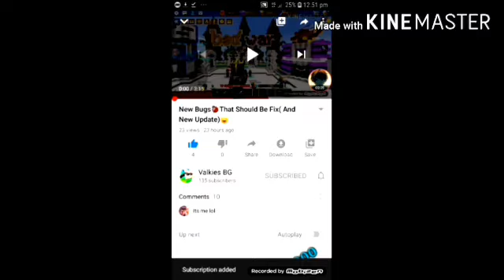New Skin On Blockman go😎 {[BlockmanGo Blocky: Mods]} ; Bedwars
Hello Welcome the new skin Check it out
Blockman go Is Available on Android Ios